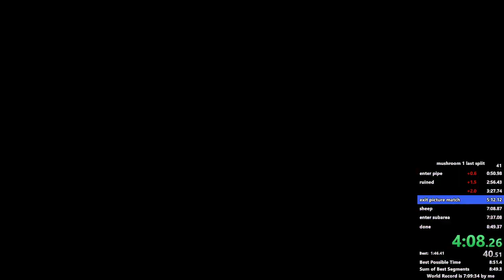start picture match TO end picture match in 25s58f by hey there — 4j 5ct — AM